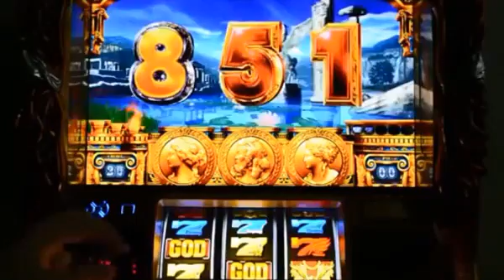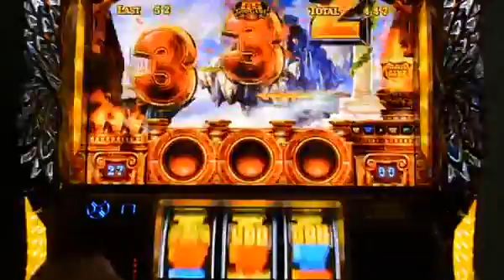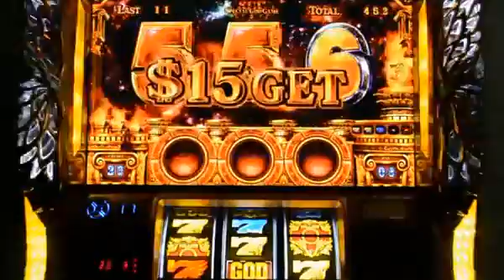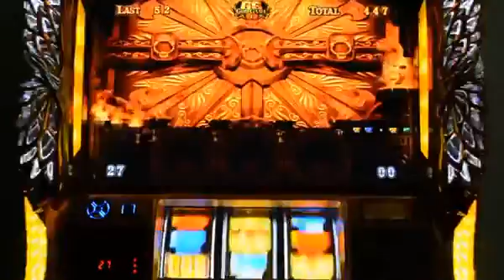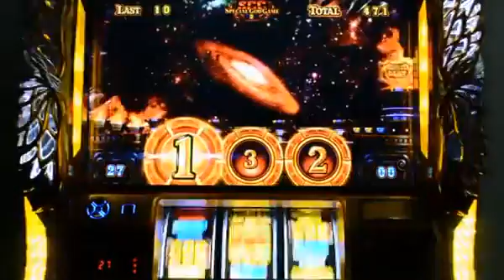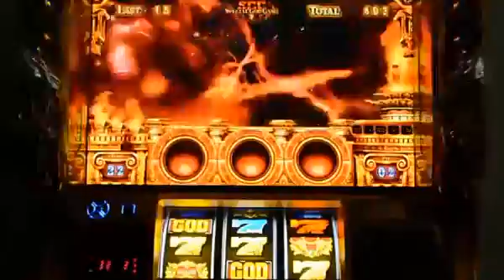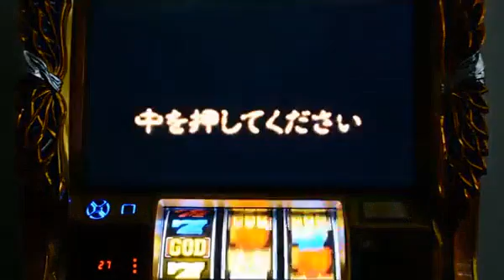【ミリオンゴッド神々の凱旋】激アツプレミア演出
今回は、【パチスロ】『ハーデス』GOD中にGOD!?今日はやりましたね!!【アナザーゴッドハーデス】【次回バジリスク絆】 【予告】2015年導入決定！...

本日は【CR貞子3D】を試打しました～。 ☆機種：CR貞子3D ☆企画内容：おじょーをビビらせよう！！ 毎週火曜日23:30からは、兵庫県にある【西宮・...

【神々の凱旋GOD】アメージンググレイス プロモ PV パチスロミリオンゴッド神々の凱旋 激アツ, 特化, パチンコ, パチスロ, スロット, 激熱,...

パチスロ【ナオヤの新台さんいらっしゃい】 パチスロ 戦国コレクション2 ショールーム編 V-PRESS編集部員であるナオヤが解説を交えながらホール...

スロット新台スーパービンゴネオ@ベルコ【パチンコスロットPV】...

スロット パチスロ エヴァンゲリオンART EVANGELION ART 2013年初旬は、 エヴァをはじめとする人気新台の 後継機が続々登場するぞ！！ パチスロ戦国無...

パチスロ12月下旬に導入予定【シーマスター 〜ララ、旅立ちのプレリュード〜】山佐のPVです。それと【ひぐらしのなく頃に煌 パチスロファン向...

三共スロット新台【蒼穹のファフナー】ART蒼穹作戦中の上乗せ実機実践演出です。 パチンコ・スロット動画や、カラオケ動画を集めているチャン...

パチンコビレッジライターが新台の挙動を最速でお届け！ 【パチンコビレッジサイト／CR絶狼機種ページ】→

月30万円の軍資金GET方法はコチラ スロット新台サイバーブルー(CYBERブルー)@三洋 試打実践 融合ボーナス激熱演出動画です。...

番組全体へのご提

試打【パチスロ】ミリオンゴッド神々の凱旋　激熱フリーズ&ＳＧＧ演出など　新台